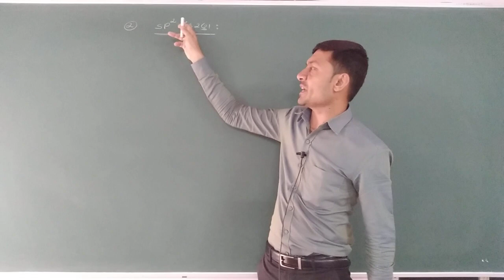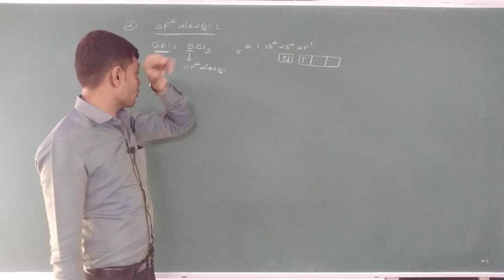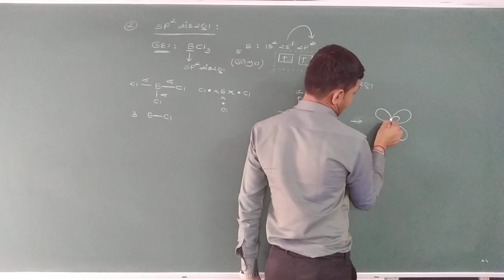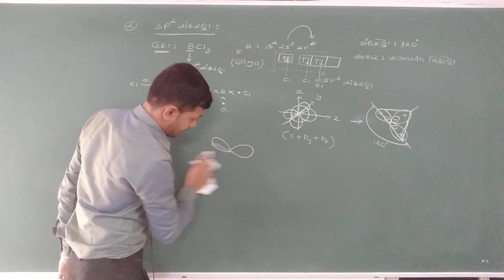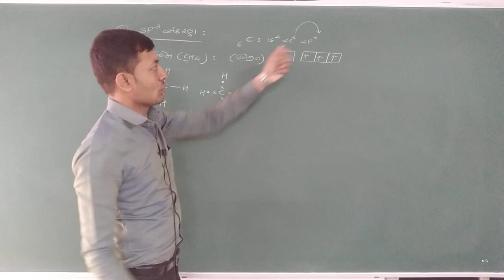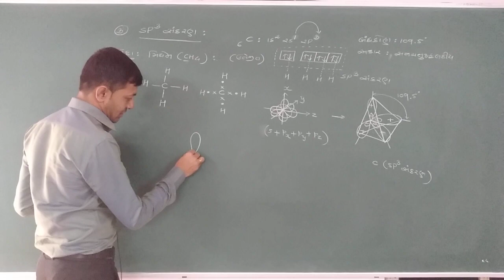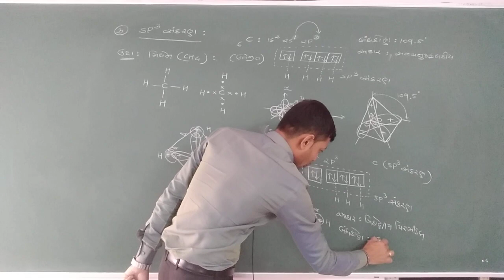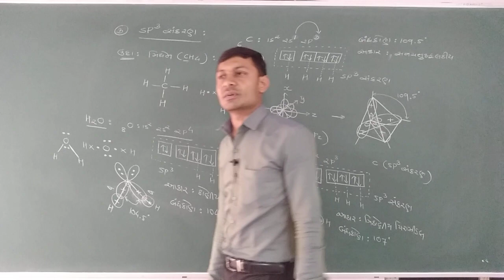11th Sci.Chemistry Dt.28.04.21